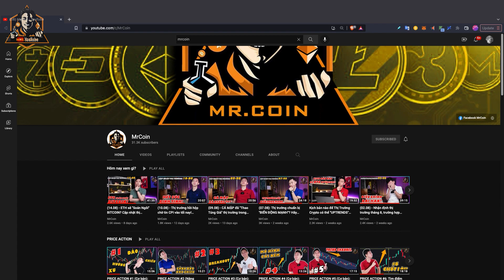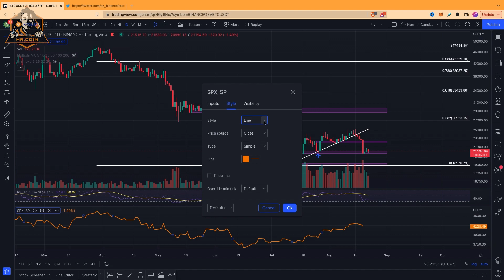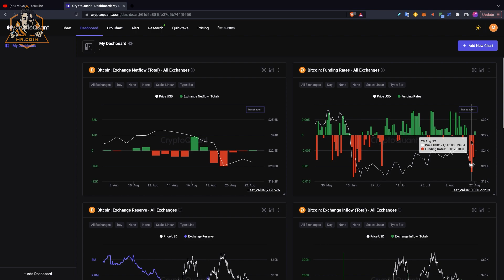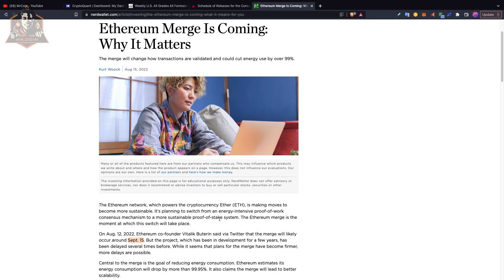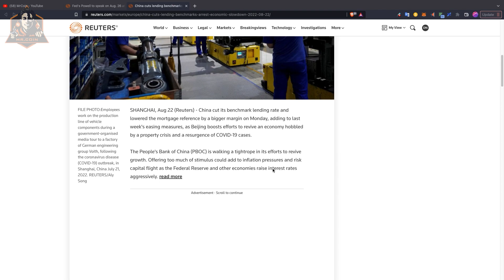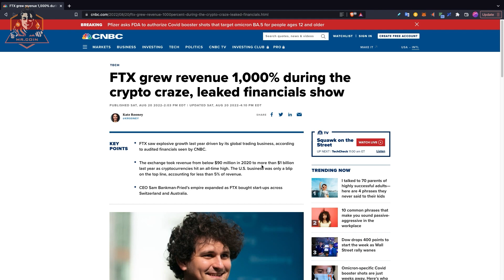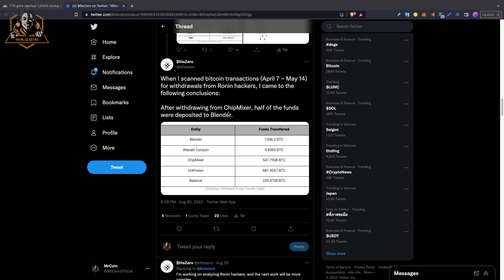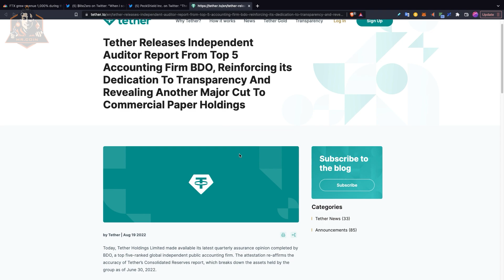(23.08) - BTC đang bị "ĐÌ GIÁ"? Chính phủ Mỹ mong muốn Crypto phát triển? MrCoin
📱 Coin98 Wallet (Mã giới thiệu: C98E5J231A)